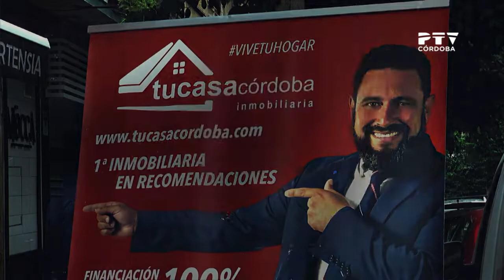Tu Casa Córdoba, de enhorabuena: referente de Andalucía en los premios de estrategia y marketing